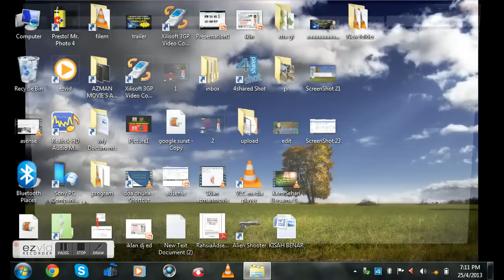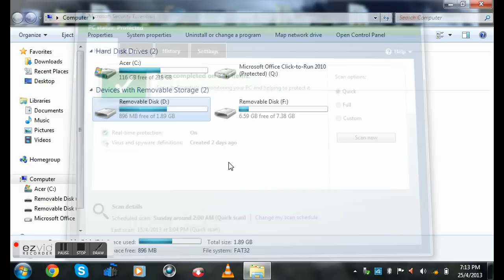How To Scan Virus On Windows 7